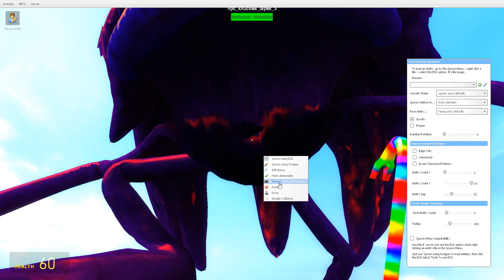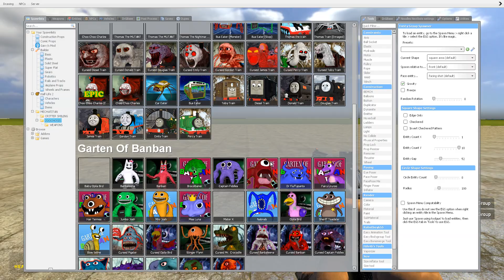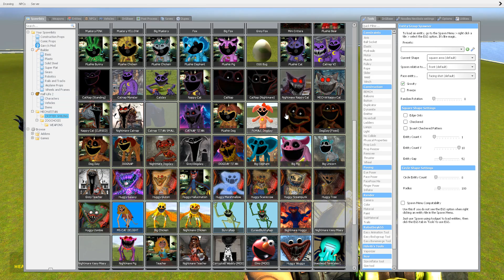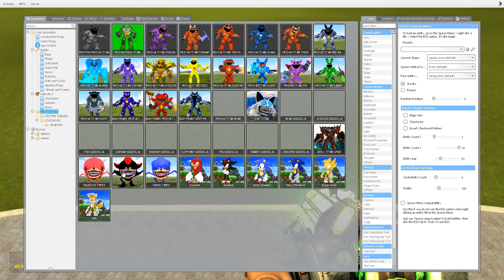New The Knuckles Tapes Color In Garr's Mod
- ESRB Rating TEEN - Including Mild Blood Violence
- PEGI 16